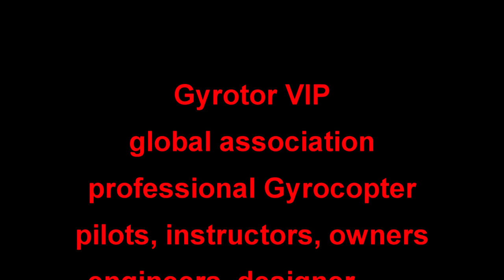Extreme Gyrocopter landings: Part 1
Andy Tille switch off the engine from his ELA Gyrocopter in 1000 ft altitude, does a 360 ° turn and watch at this landing.